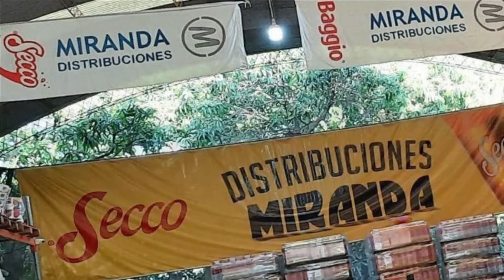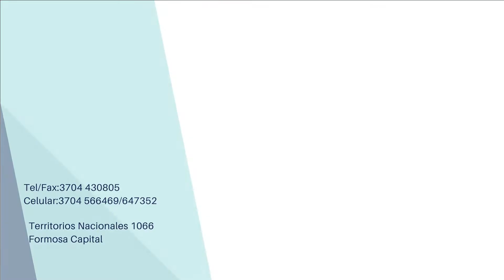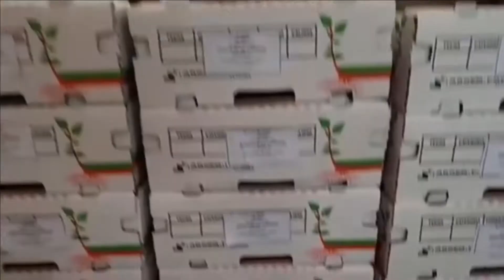Gran Guardia Gurupa 12-12-21 Avelino Brunelli Homenaje